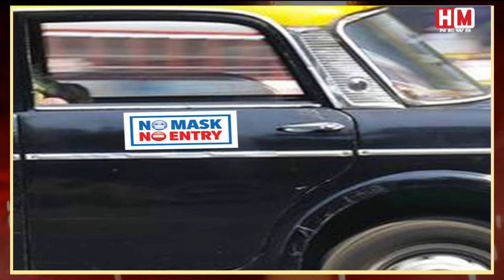BMC ने कोरोना को लेकर नए नियम जारी किए | जाने लें नये नियम वरना पड़ेगा पछताना ....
BMC Uddhavthackeray Shivsena Mumbai Coronavirus COVID19 Hindinews BMC ने कोरोना को लेकर नए नियम जारी किए | जाने लें नये नियम वरना पडेगा पछताना